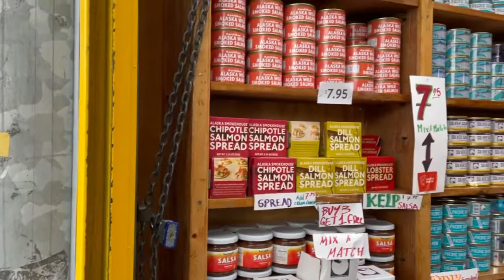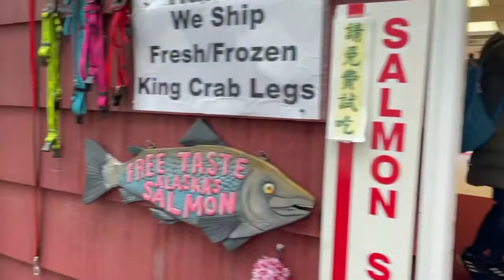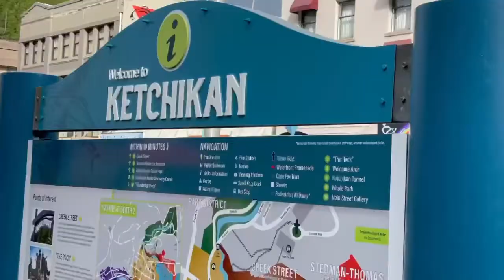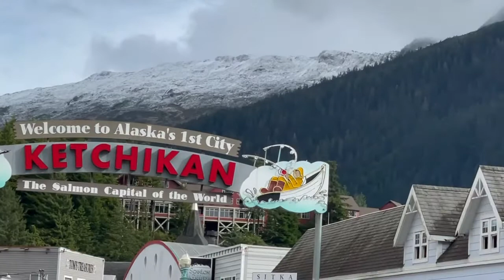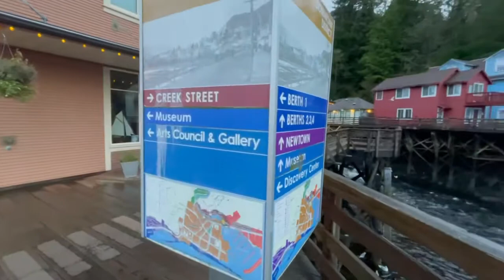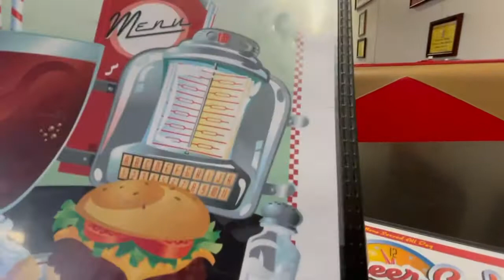Ketchikan Alaska USA Travel